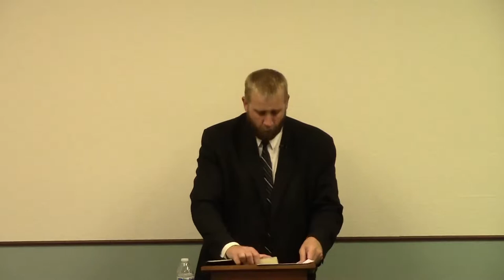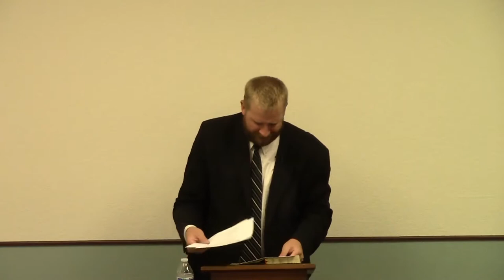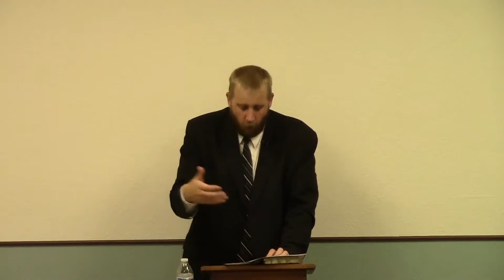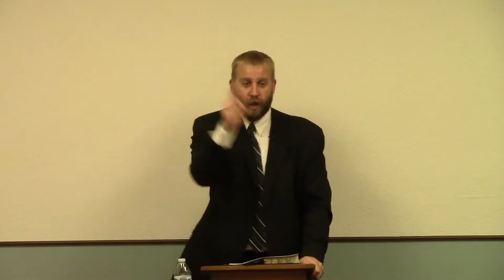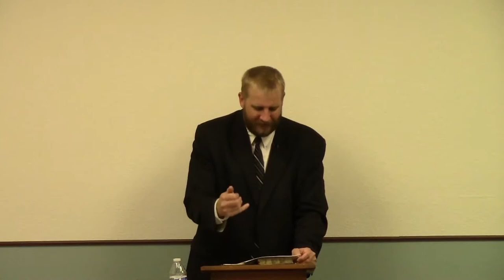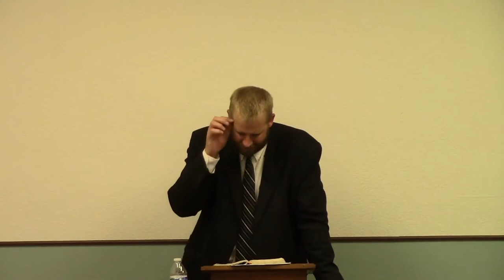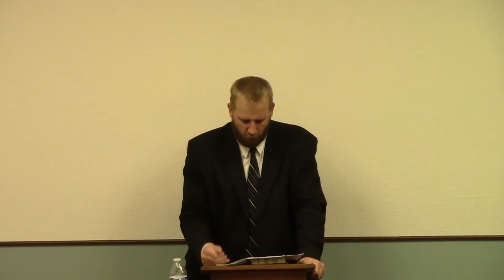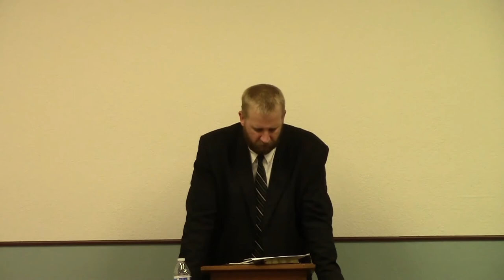Whosoever Will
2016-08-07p